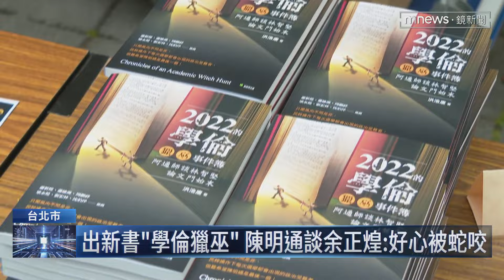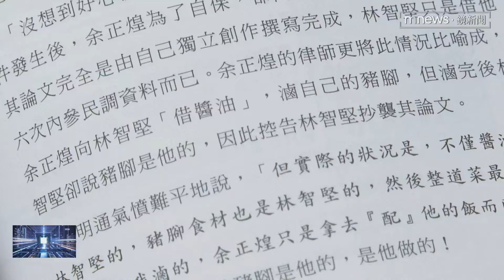世紀大冤案？陳明通現身 替林智堅平反「無抄襲」｜鏡新聞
前新竹市長林智堅，捲入論文涉嫌抄襲的風波，嚴重影響民進黨在2022年九合一大選的選情。今天（3/25）林智堅的指導教授，前國安局長陳明通，還原各項論文文件。而且他還出了書，叫做《2022的學倫獵巫事件簿》。他說自己當年好心幫助余正煌，最後卻「好心被蛇咬」！